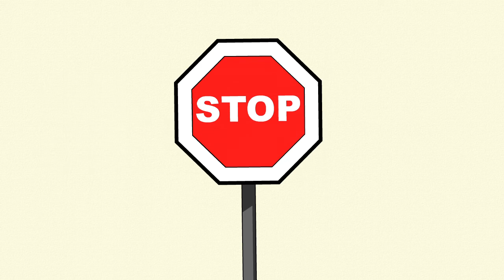The Octagon Song words and music by J. K. Lance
This video teaches children following things:

The importance of obeying traffic rules
How to spell S-T-O-P
A stop sign is the shape of an octagon
An octagon has eight sides